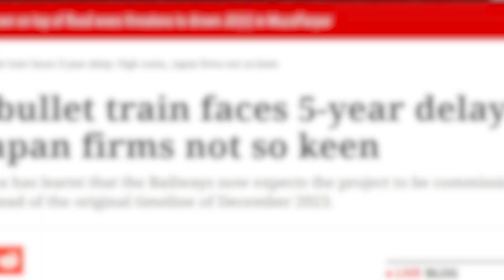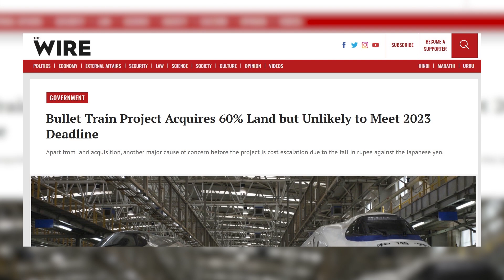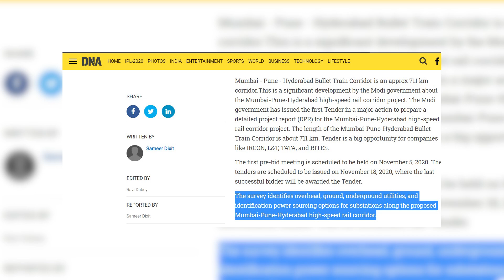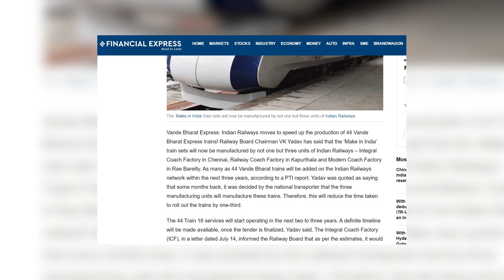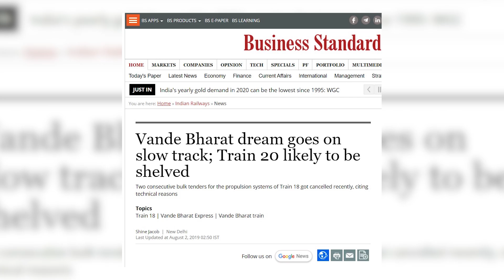Bullet Train || TRAIN 18 and TRAIN 20 Updates 2020 || SIX New Bullet Trains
In this video we talk about Bullet trains, Vandebharat train 20.
Ahemedabad to Mumbai Bullet Train
Delhi to Ahmedabad Bullet Train